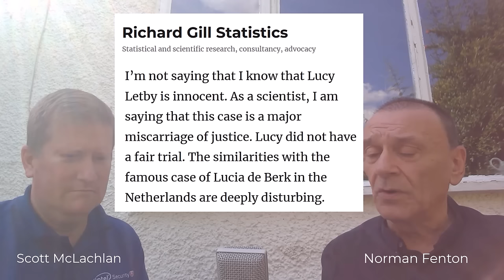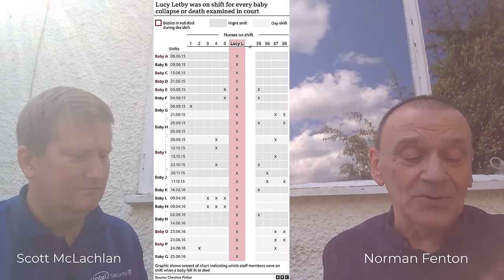Norman Fenton interviews Dr Scott McLachan on concerns about the evidence in the Lucy Letby case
For more information about concerns at the way the Lucy Letby trial was conducted see: